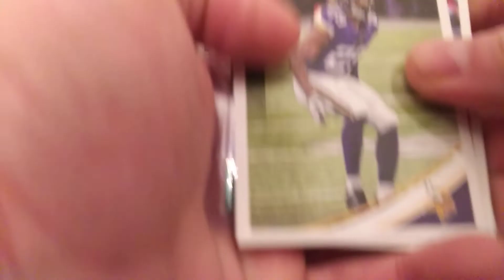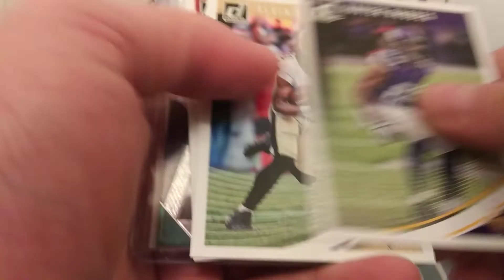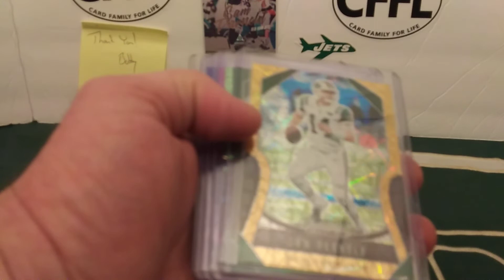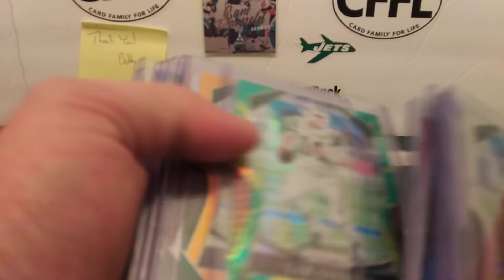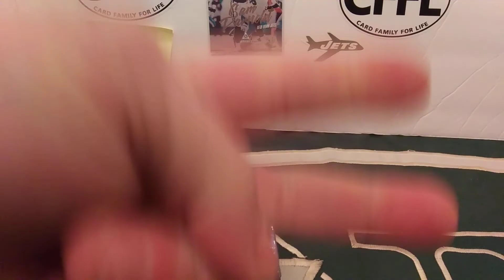12/15 Mail day I'm so confused